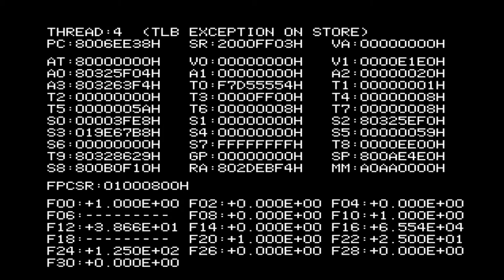Paper Mario Pro Mode Stream Finale: A STAR POWERED SHOWDOWN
We finally finish the hack! What an amazing game.